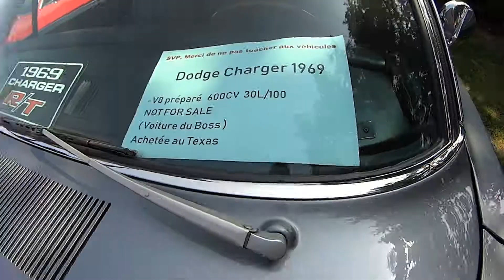Retro Garage Portes ouvertes (07-2019)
Images souvenirs, accompagnées par le TRIO POPCORN et son Rock'N'Roule.
Images et montage vidéo JP duretz